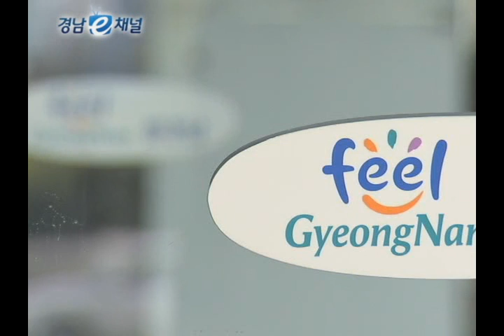다함께 행복한 복지 경남 실현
저출산과 고령화 문제 등 급격한
사회변화에 따른 복지수요를 충족시키고자
경상남도가 올 한 해 다양한 복지정책을
펼쳤습니다.

안정된 복지기반을 다져나가고자
도 전체예산의 20%인 1조 2,877억 원을
사회복지예산에 투입하며
주요 추진 시책에 대한 성과가
윤곽을 드러내며 효과를 보이고 있습니다.
간병 부담이 사회적 문제로 떠오르며
광역자치단체 최초로 경상남도가 시행한
보호자 없는 병원과
건강한 노후생활을 돕기 위한
어르신 틀니 사업.
이는 무엇보다
도민들로부터 큰 관심과 호응을 얻었습니다.

약사실명제는 올해 특수시책으로
실시하여 무자격자의
조제·판매행위를 사전에 차단해
건전한 영업 환경 분위기를 조성했으며
장애인 전용 주차구역단속 도우미사업은
경상남도가 전국 최초로 도입한 것으로
장애인 고용 창출 우수사례에
채택되는 성과를 거뒀습니다.
경상남도는 7,410개소의 복지시설과
281개의 법인·단체와 함께다양한 복지 혜택 제공으로
올해 장애인복지우수단체에 선정되는
쾌거도 이뤘습니다.
이밖에도 도민들의 건강한 생활을 돕기 위한
의료안전망 구축과 맞춤형 장애인 복지서비스를 제공해
타지자체와 차별화된 정책을 추진하였습니다.

복지예산 2조원 시대를 맞아
다양한 복지수요에 효과적으로 대응하고자
경상남도는 새해에 더욱 분주한 발걸음을
옮길 계획입니다.